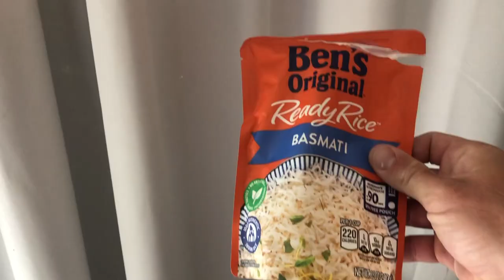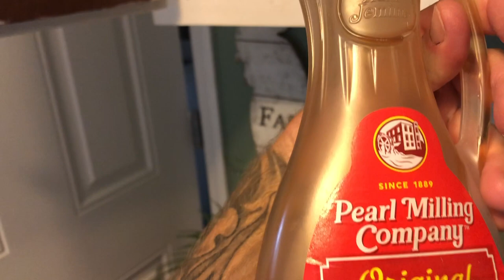Bottom Fishing N.C. Cold Water Catch & Cook (Sea Bass Poke Bowl!!)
The Yankee & The Redneck are at it again! Bottom fishing Metal Jigs and Elias V Fishing Shads catching bottom fish in cold weather in North Carolina. We start at about 7 miles offshore and work our way to about 12 miles offshore.  The Fishin Milf (Kim) wanted a poke bowl so upon returning home I blackened some Sea Bass in the skillet and made a delicious poke bowl!

-GEAR-

Shimano Stratic 2500 reel with 30 pound super slick braid tied double uni to 30 pound Florocarbon

Fenwick HMG medium fast 7 foot new 2022 model Rod

PROCURE!!! (Mullet & Menhaden Flavor)
Elias Shad 1.25 ounce Jig purple and pink color
Beach Bum Metal Jigs 1.25 ounce
Rosco Jig - 1.5 ounce

-Recipe-

INGREDIENTS
-Wasabi Peas
-Cream Cheese
- Uncle Bens Instant Rice
- Soy Sauce
- Scallions
- Blackened Sea Bass (Seasoned with Treager Blackening Saskatchewan Rub) Cooked at 3/4 heat in butter, minced garlic, & olive oil.